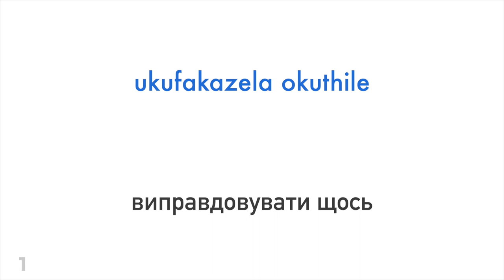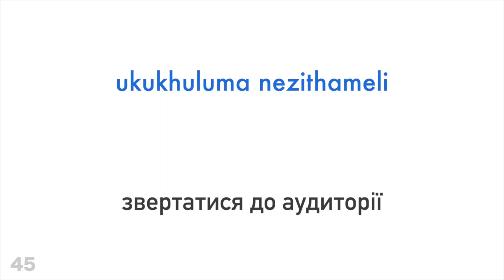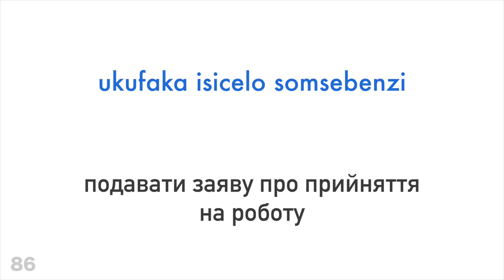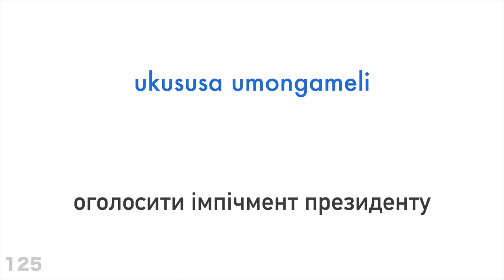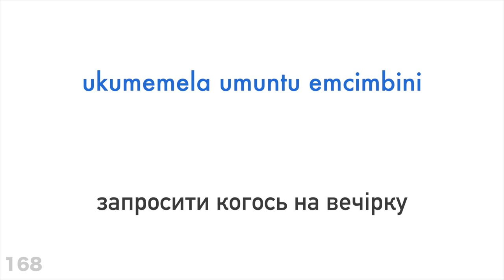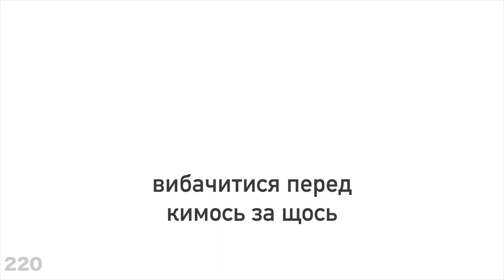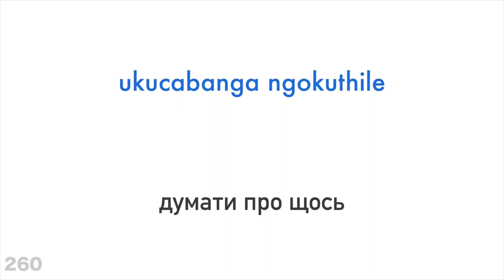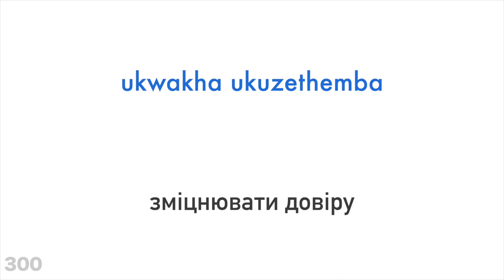300 дієслів + Читання і слухання: - Зулу + Українська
Бажаєш дізнатися більше?